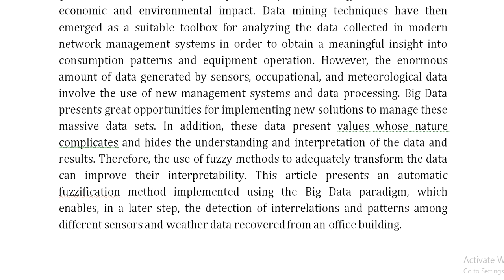A Fuzzy Mining Approach for Energy Efficiency in a Big Data Framework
IEEE PROJECTS 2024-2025 TITLE LIST

From Our Title List the Cost will be,
Python=4000/-
Mininet=7000/-
Dot Net Project =3000/-
Java Project=3000/-

* Complete Source Code
* Complete Documentation
* Complete Presentation Slides
* Flow Diagram
* Database File
* Screenshots
* Execution Procedure
* Video Tutorials
* Supporting Softwares

Support Specialization
* 24/7 Support
* Ticketing System
* Voice Conference
* Video On Demand
* Remote Connectivity
* Document Customization